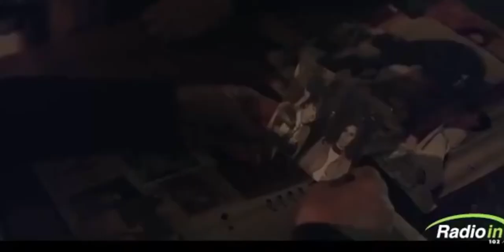Francesca Mazzoleni - regista -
Open day cinema, radio in martedi 7 dicembre 2021, ospiti di Eliana Chiavetta e Ivan Scinardo la regista Francesca Mazzoleni. Grazie al Catania film fest CFF la regista torna nella città etnea, che le ha dato i natali. Un successo la presentazione di: PuntaSacra, film documentario, premiato al festival Visions du Réel, vincitore di un Nastro d'argento, candidato al David di Donatello. Parleremo del suo lavoro che unisce la denuncia sociale al racconto del reale. Diplomata a Roma in Regia al Centro Sperimentale di Cinematografia ha diretto cortometraggi e documentari, per i quali ha vinto diversi premi. E’ stata l’assistente alla regia di Marco Danieli nel film di Laragazzadelmondo.